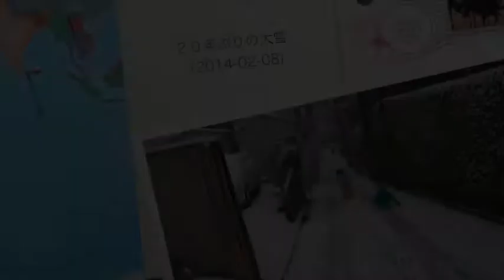コピ山_そり_20年ぶりの大雪 2014 02 08